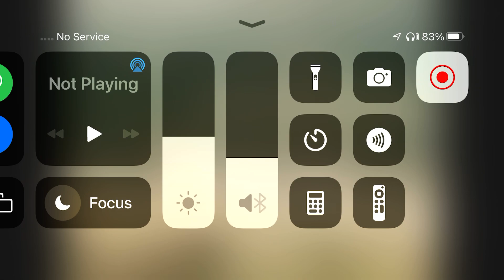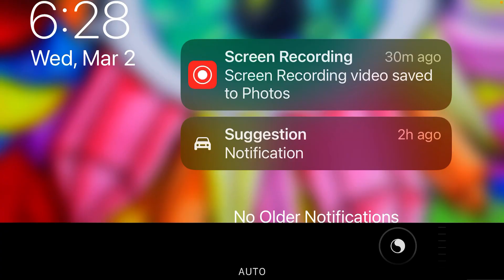2022 WCRC 2nd Round Game: #4 BES (10-3) vs #5 Madison (9-3): 2nd Half: 3-2-2022